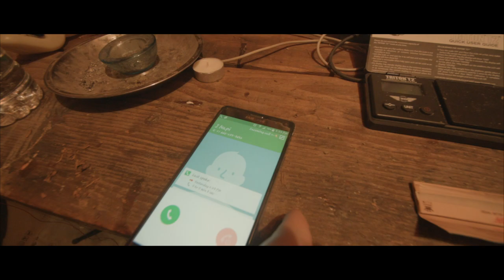Aura Gang- Red Eyes